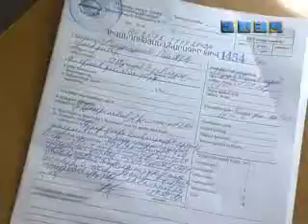Ռաֆիկ Մրտչյանի կյանքին վտանգ չի սպառնում